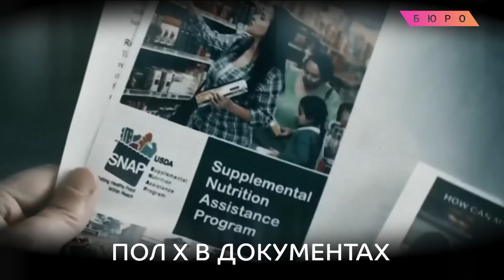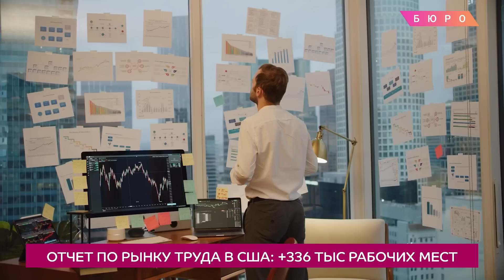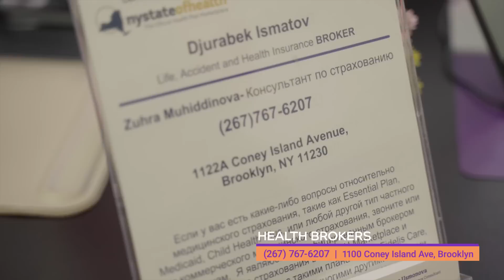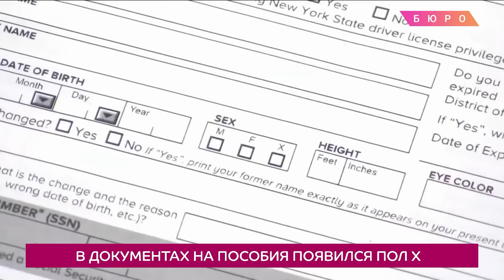Банки массово закрывают отделения. Пожар в воздухе: самолет чудом приземлился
Денис Чередов подвел итоги этой пятницы: Аварийная посадка горящего самолета: что же произошло - дождитесь подробностей! Застрял на железнодорожном переезде: в Калифорнии поезд сбил снес грузовой прицеп, жители Арканзаса бояться заразиться малярией, нелегальные мигранты спят на диванах прямо на улицах Чикаго, в центральном парке Нью-Йорка мужчина избил 66-летнюю велосипедистку, жители Сакраменто целый год могут получать по $500 в месяц, крупнейшие банки США закрывают многие филиалы, следующим спикером Когресса может стать Джим Джордан: кто он такой, за что в Иерусалиме полицейские арестовали американского туриста, в Нью-Йорке в официальных документах кроме мужского и женского рода можно выбрать вариант X, как в США дешево отправить посылки родным и друзьям и во Флориде медведь решил прокатиться на яхте - досмотрите это видео до конца!

Бесплатное оформление медстраховок в Нью-Йорке и консультация специалистов

Brighton Office:
Карина Дюваль лицензированный юридический консультант

Финансовая помощь для жителей Сакраменто

00:00 Анонс
02:20 Стрельба в Массачусетсе: погиб ребенок
03:02 Аварийная посадка самолета FedEx
03:30 Новый случай малярии в США
04:17 Житель Нью-Йорка избил велосипедистку в Центральном парке
05:00 Нелегалы прорываются в США: новые кадры
06:11 В Чикаго нелегалы спят прямо на улице
07:07 ЖД-авария в Калифорнии
07:43 Отчет по рынку труда в США: +336 тыс рабочих мест
08:57 Крупнейшие банки США закрывают отделения
10:03 Новая соцпрограмма Калифорнии
10:50 США высылают двух российских дипломатов
11:17 В Израиле арестован турист из США
12:01 Джим Джордан, вероятно, станет новым спикером Конгресса
12:50 Medicare и другие самые выгодные страховки для иммигрантов
19:01 Вивек Рамасвами попал в аварию
20:00 Собаку Байдена выселили из Белого дома
20:38 В документах на пособия появился пол X
21:30 Службы доставки снижают цены перед праздниками
22:09 Скидки на детские билеты в Диснейленд
22:55 Продажа квартиры за границей: что нужно знать жителям США
27:11 Экспресс-поезд из Лос-Анджелеса в Лас-Вегас
28:07 Осень в Америке: лучшие кадры
29:42 Медведь дня

ПОДДЕРЖИТЕ НАШУ РАБОТУ:

На YouTube:
Криптовалюта:
Bitcoin: 3PbRbjX7tXbvtqAvnSsHVymutdudj2Nivi